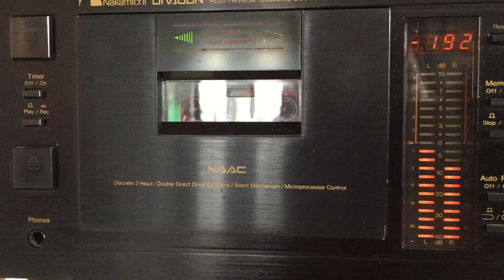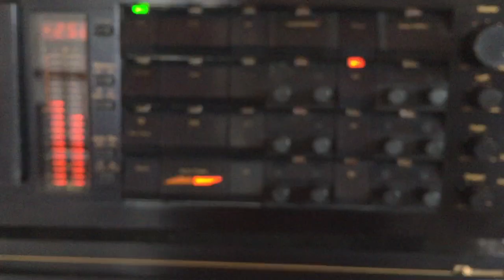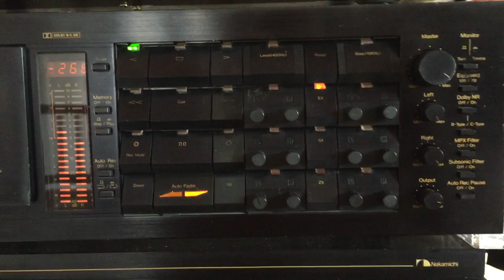Sujatha Attanayake & Mallika Kahawita: Athana Lagee Methana Lagee (Film: Yatagiya Dawasa)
Lyrics: Karunaratne Abeysekera; Melody: R. muththusamy